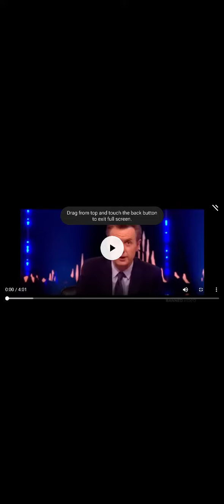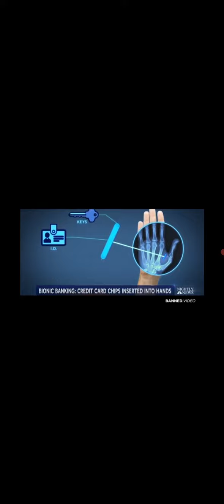YEP ANOTHER WARNING !